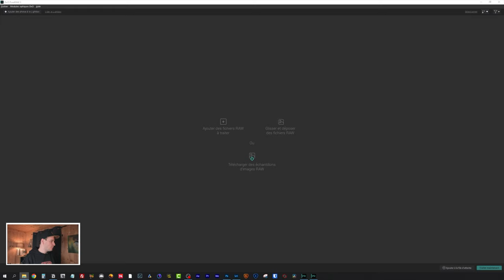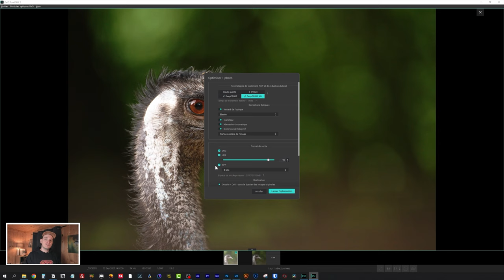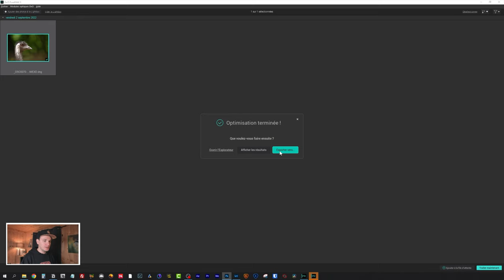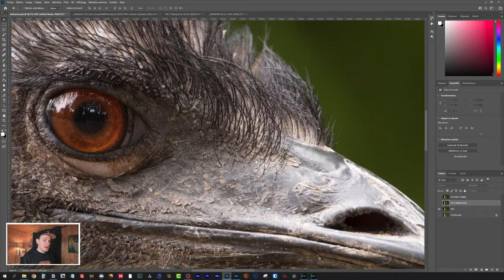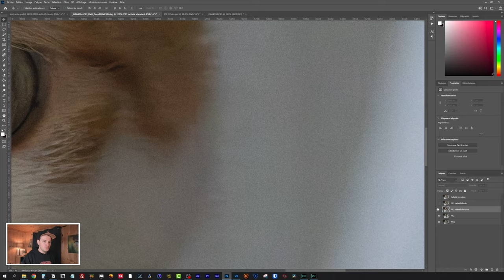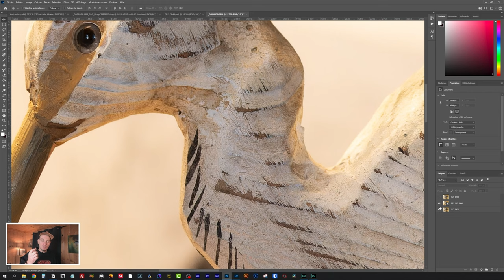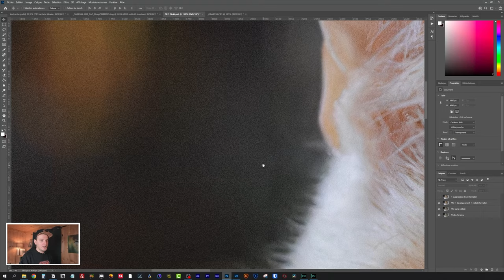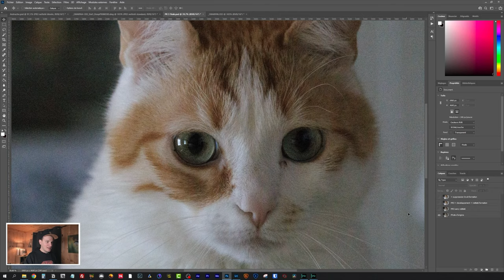Dites ADIEU au bruit grâce à ce logiciel (PureRaw 3)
Découvrez comment supprimer rapidement le bruit numérique de vos photos grâce à la version 3 du logiciel DXO PureRaw et les différences avec la version 2.

🔥 FORMATIONS TECHNIQUE PHOTO :
Progressez rapidement en photographie et augmentez votre créativité :

💻 FORMATIONS DÉVELOPPEMENT PHOTO :
Progressez rapidement sur les logiciels de développement :

⏰ SOMMAIRE DE LA VIDEO :
00:00​​​ : Introduction
00:21​​​ : C'est quoi PureRaw ?
01:15​​ : Comment fonctionne le logiciel
05:07​​​ : Exemple avant/après n°1
06:38​​​ : Comparaison avec PureRaw 2
08:07​​​ : Exemple avant/après n°2
09:05​​​ : Traitement depuis Lightroom
10:00​​​ : Comparaison avec une photo à ISO plus basse
11:24 : Les limites de DXO PureRaw
13:59 : Mon avis final
15:18​​​ : Formation Lightroom gratuite